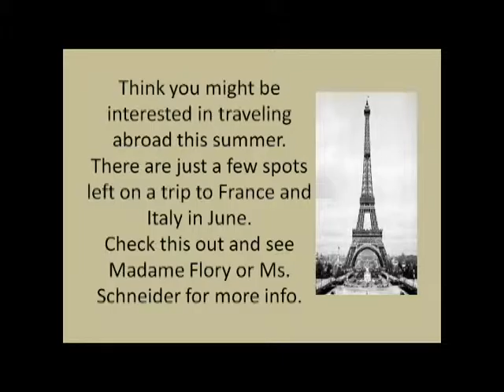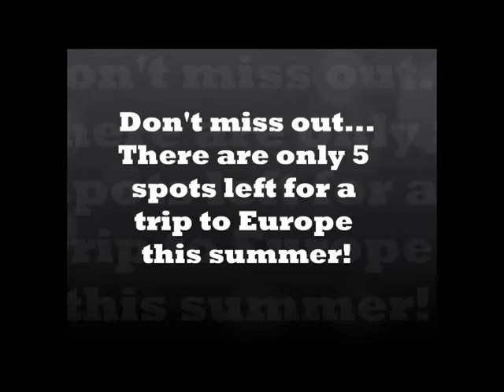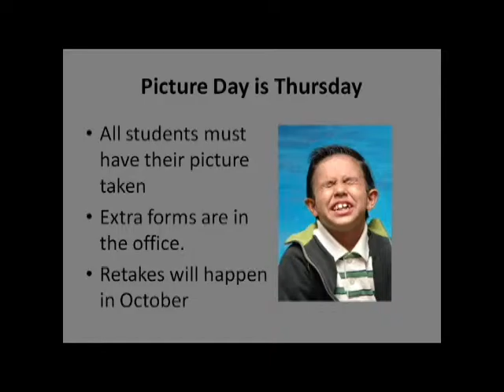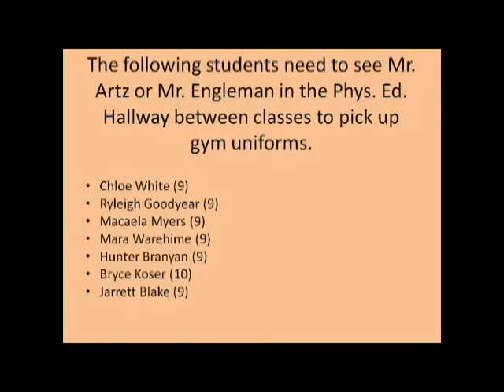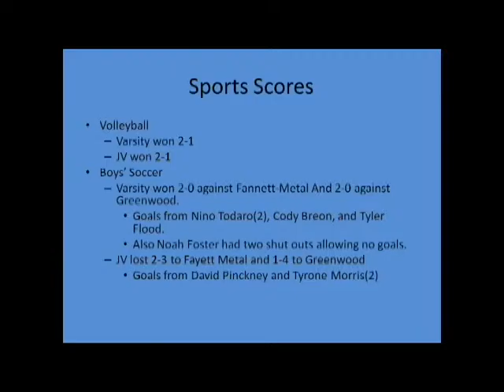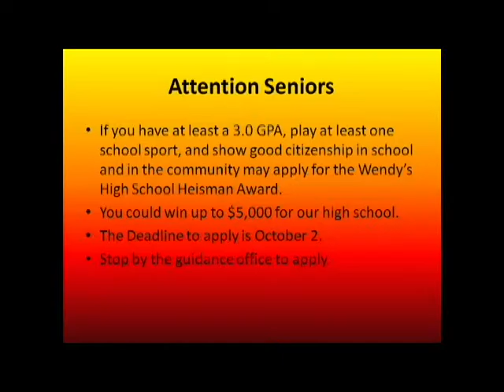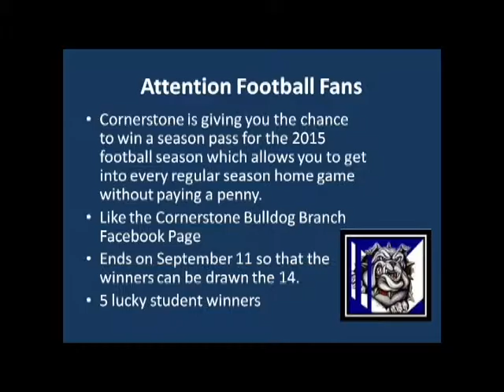9 2 15